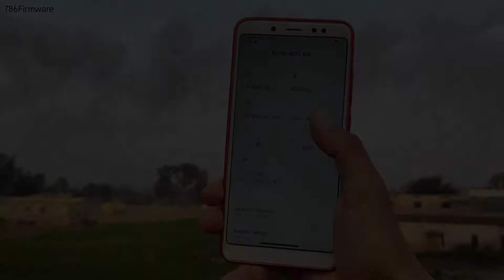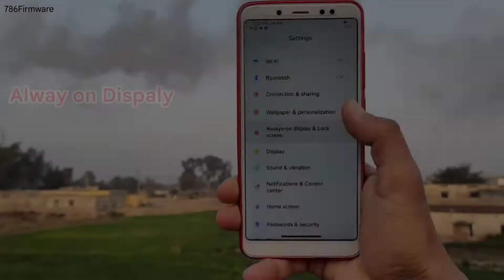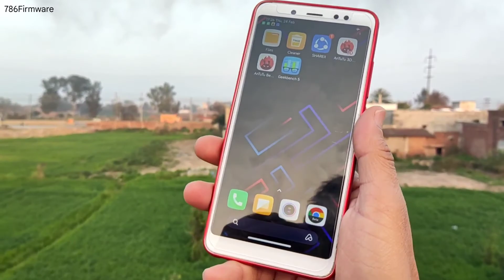Miui 13 Rom For Redmi Note 5 Pro | Miui 13 Update For Redmi Note 5 Pro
redmi note 5 pro miui 13 update kaise kare,
rom miui 13 redmi note 5,
cara update miui 13 redmi note 5 pro,
how to download miui 13 in redmi note 5 pro,
redmi note 10 5g miui 13,
redmi note 10 5g miui 13 update,
redmi note 11 5g miui 13 update,
redmi note 10t 5g miui 13,
miui 13 para redmi note 10 5g,
how to update miui 13 in redmi note 5 pro,